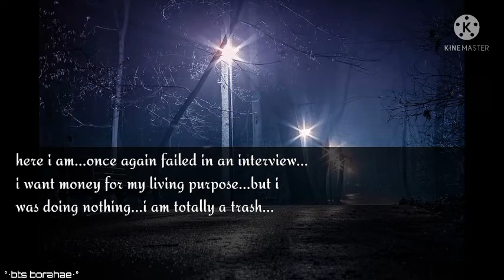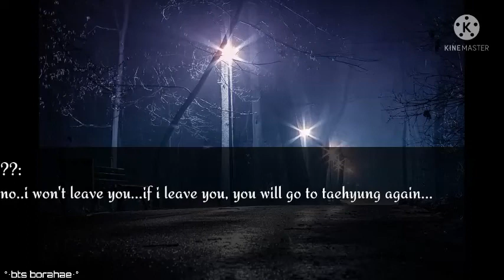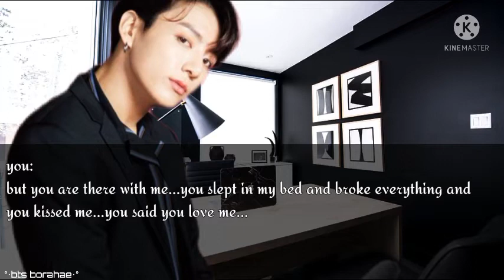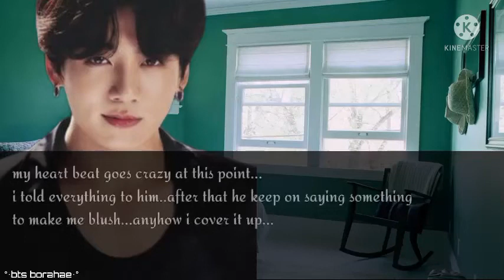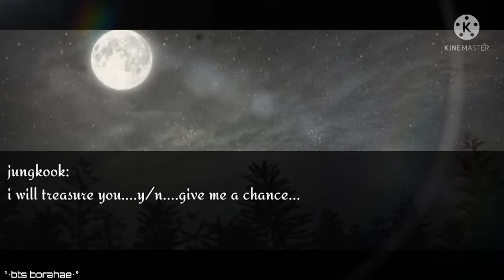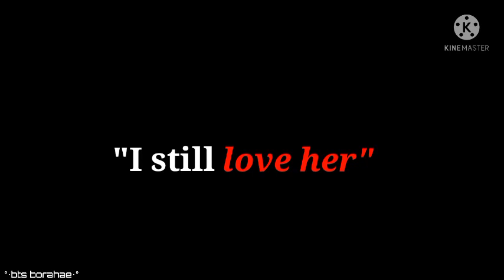[Jungkook ff]Beautiful life (S2)..Ep 1..[Still loving you]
|Jungkook:ur boss||
|You           :staff||
|Story        :when he already love someone,then you love him too||
more oneshots..
I'm not the owner of photos Or musics i used..I'm only the creater of the content..